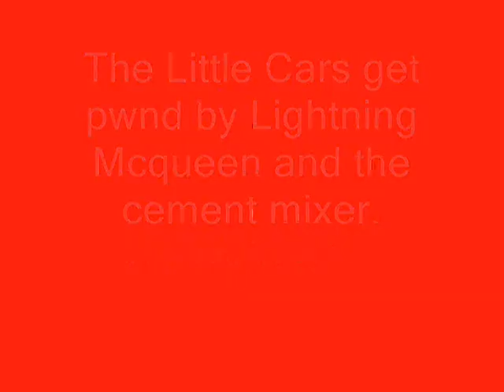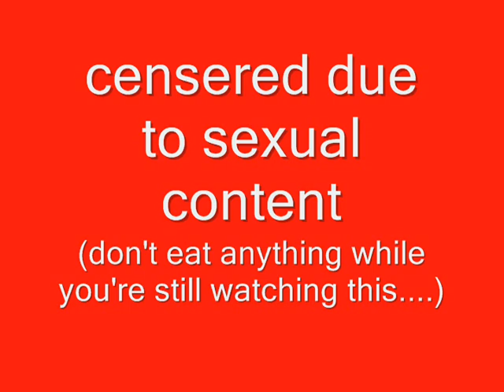The Little Cars get PWND by Lightning Mcqueen and the talking cement mixer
I've heard that this unknown animation company form Brazil or somewhere in South America, makes knock-off CGI movies based off Pixar movies. That is just pathetic. So, for a little payback time, the movie "The Little Cars", which is a knock-off of Pixar's Cars, gets owned by Lightning Mcqueen, the star from "Cars" and the infamous talking cement mixer.

Please don't take it too seriously.